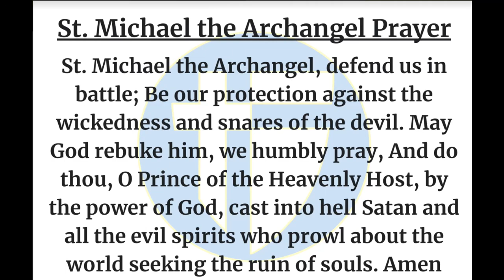The Halo Morning Show 11/2/23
Announcements and more for Thursday November 2 2023